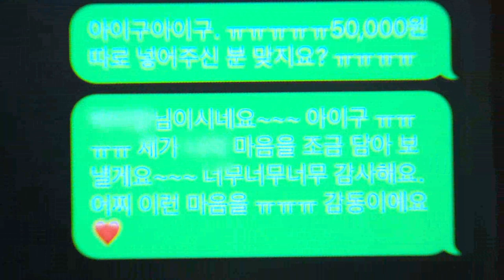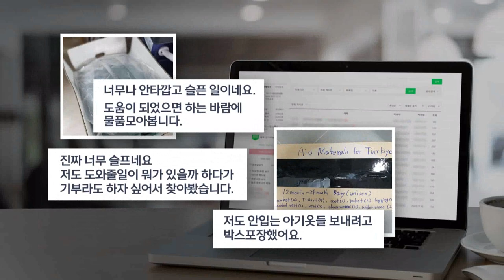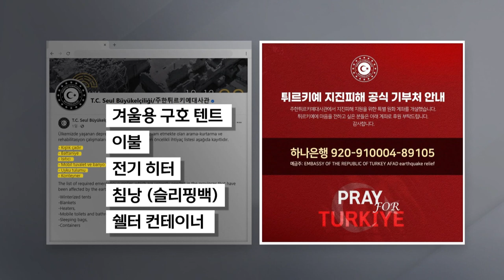"작은 보탬이라도"‥튀르키예 향한 마음들 (2023.02.13/뉴스데스크/포항MBC)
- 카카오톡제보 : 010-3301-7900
- 카카오톡ID : PHMBCJEBO